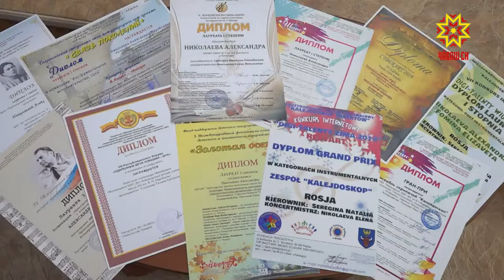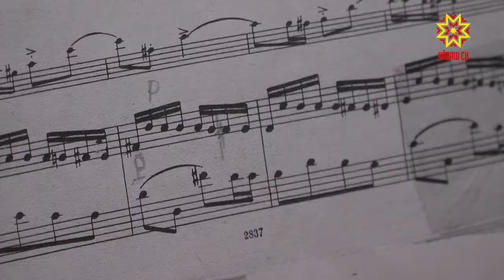Александра Николаева тěнче шайěнче палǎрнǎ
11 çулти Шупашкар хěрě Александра Николаева сěрме купǎс калас ǎсталǎхпа тěнче шайěнче палǎрнǎ. Вǎл Сочи хулинче иртнě ачасемпе çамрǎксен «Çěнě çырансем» пултарулǎх конкурсěнче гран-при çěнсе илнě